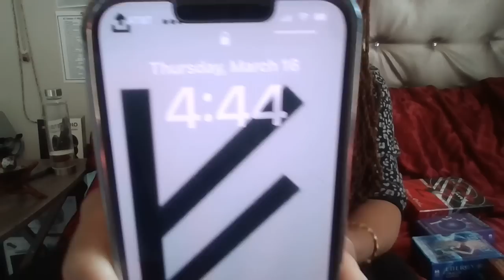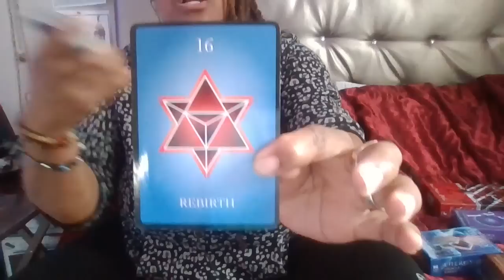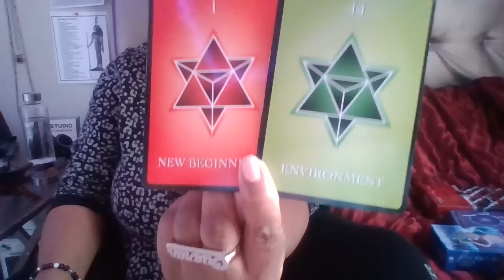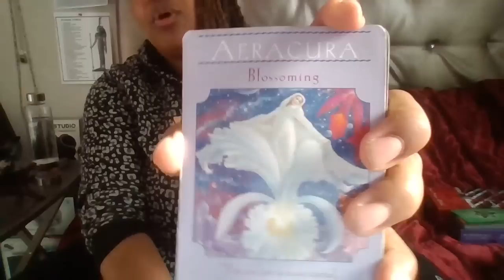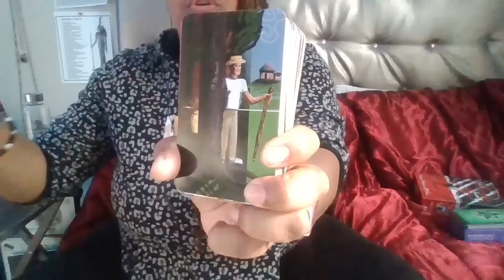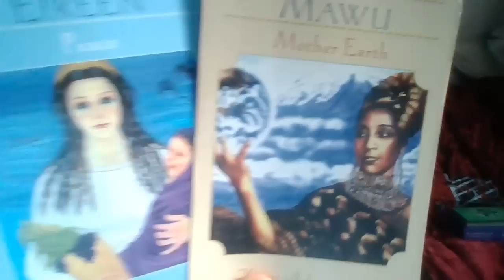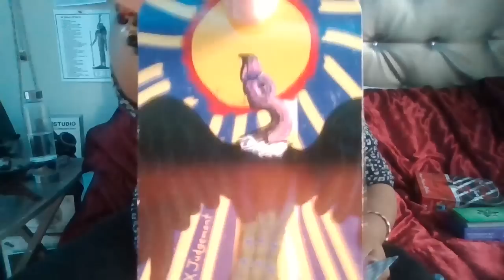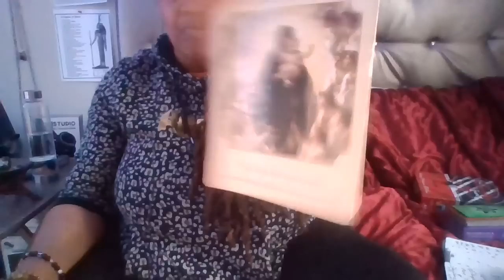SCORPIO UNCERTAINTY IS WORSE THAN BAD NEWS-THIS PRSN NEEDS TO ALLOW THEMSELVES THE GRACE 2GROW #444